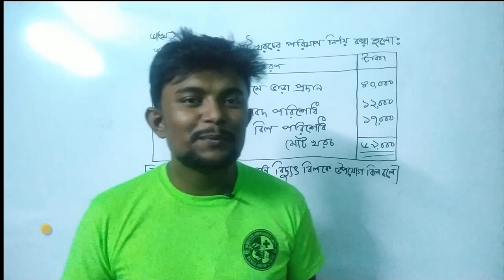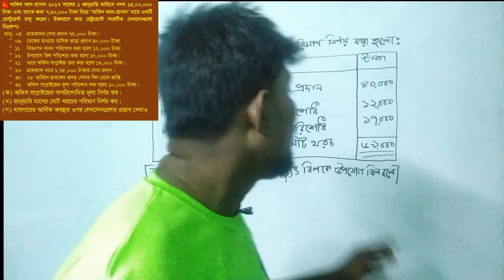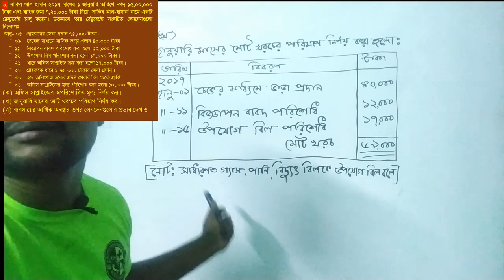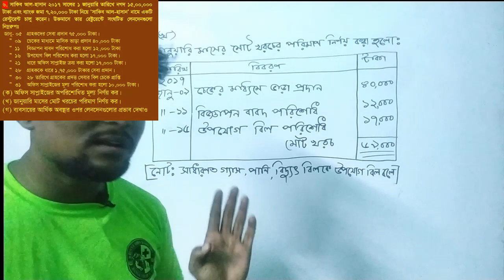হিসাববিজ্ঞানঃ লেনদেন সৃজনশীল ৬ (খ) নবম/দশম/এস এস সি